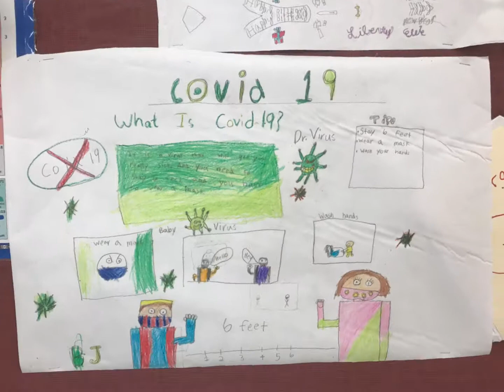Happy Thanksgiving 感谢